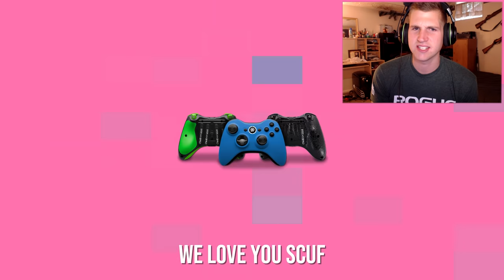FaZe Clan vs Sidemen - MW2 [REACTION]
Wanted to react to something different today so here is FaZe Clan vs. the Sidemen on MW2 Search And Destroy. Enjoy